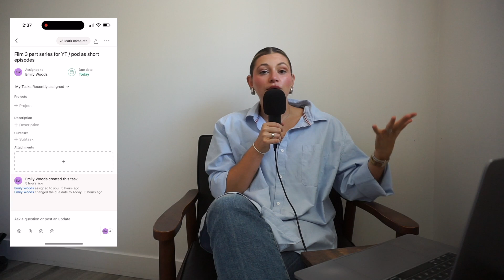5 Free/Cheap Platforms you NEED to Organize your Small Business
5 Free/Cheap Platforms you NEED to Organize your Small Business

TIME STAMPS -
0:00-3:18 INTRO & EXPLAINING BUSINESS OVERHEAD
3:18-13:23 5 Free/Cheap Platforms you NEED to Organize your Small Business
13:23-15:18 FINAL THOUGHTS & OUTRO